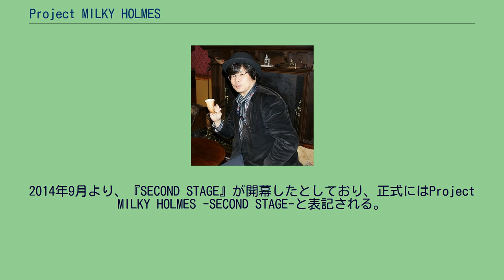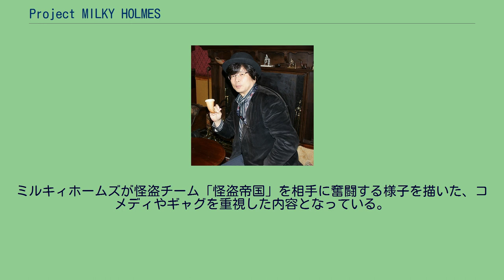Project MILKY HOLMES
Project MILKY HOLMES（プロジェクト ミルキィホームズ）は、かつて展開されていたブシロード、クロノギアクリエイティヴ企画・原作のメディアミックスプロジェクト。
ミルキィホームズプロジェクトとも呼称される。
2014年9月より、『SECOND STAGE』が開幕したとしており、正式にはProject MILKY HOLMES -SECOND STAGE-と表記される。
本プロジェクトにて製作総指揮と原案を務める木谷高明は、かつて証券マンとして山一證券に勤務していたが、ブロッコリーを創業し初代社長に就任した。
ブロッコリーの社長として手がけた事業のひとつとして、ゲーム『ギャラクシーエンジェル』など多様な作品を展開したメディアミックスプロジェクト「Project G.A.」があった。
その際、木谷は「G.A.は、私が大好きなゲーム『サクラ大戦』と映画『スター・ウォーズ』をくっつけたような作品を作りたいという想いからスタートしている」と語っていた。
その後、木谷はブロッコリーの社長を退任し、新たにブシロードを創業し社長に就任した。
ブシロードとして初めてのオリジナルコンテンツを作成するにあたり、木谷はスタッフに対して「『ギャラクシーエンジェル』と『名探偵コナン』を足して2で割ったような作品にしたい」と指示し、かつてのProject G.A.に推理漫画の要素を加えた、新たなコンセプトに基づく新作の創出を指示した。
その結果、生まれたのが「Project MILKY HOLMES」である。
2010年、プロモーションのためシャーロック・ホームズ博物館を訪れた木谷高明 架空の怪盗や探偵が活躍する近未来の世界「偵都ヨコハマ」を舞台としている。
この世界では「トイズ」と呼ばれる特殊能力を持つ人間が存在し、トイズの力を振るう「探偵」と「怪盗」が互いに争いあっている。
物語は将来探偵になることを目指す4人の少女「シャロ」「ネロ」「エリー」「コーデリア」からなる探偵チーム「ミルキィホームズ」を中心に展開される。
本プロジェクトでは多数の派生作品が創作されているが、それら各作品群の「原作」と位置づけられているのはゲーム版の『探偵オペラ ミルキィホームズ』である。
しかし、漫画版やアニメ版、さらには小説版までもがゲーム版より先にリリースされ、原作と位置づけられているはずのゲーム版は最後にリリースされている。
リリースされた順序について、木谷高明は「普通原作は最初に来るんですけど、今回はゲームが最後に来るっていう世にも稀な展開になってしまいました」とコメントしている。
また、先陣を切ることになった漫画版の『探偵オペラ ミルキィホームズ』においては、作画を担当した水島空彦が「原作がゲームとの事で発売はまだまだ先なのですがコミックが先出し（アニメよりも先!）（笑）という事で非常にキンチョーです›‹」とコメントしている。
ゲーム版『探偵オペラ ミルキィホームズ』で原作協力を担当した小玉励は「『原作』であるゲームが、アニメ終了と同じくらいに発売になって、アニメと若干違う、シリアスなテイストなので、大丈夫かなぁ? と思っていた」と語っており、各作品の内容とリリースタイミングに対し不安な心境を吐露している。
なお、ゲーム版については、第一作が発売される前に続編の開発が決定し、さらにそれが発表されるという異例の事態となっている。
また、本プロジェクトと同様に木谷が製作総指揮と原案を担当し、ブシロードが原作を担当するテレビアニメ『カードファイト!! ヴァンガード』では、本プロジェクトの主要キャラクターが複数回にわたって登場している。
ゲームソフト ブラウザゲーム ネイティブアプリ 以下は、全てブシロードのスマートフォンゲームブランド「ブシモ」のアプリとして配信。
体感型ゲーム 主催や、方法は違うが、共に参加者による謎解きを主体としたリアル謎解きゲームである。
J.C.STAFF（全作）、アニメーションスタジオ・アートランド（2011年の特番からAlternative ONE & TWOまで）、ノーマッド（ふたりはミルキィホームズ以降）制作。
ゲーム版の主人公・小林オペラとエラリー姫百合はほとんど登場せず、ミルキィホームズの4人が主人公。
ミルキィホームズが怪盗チーム「怪盗帝国」を相手に奮闘する様子を描いた、コメディやギャグを重視した内容となっている。
コミカライズ アンソロジー